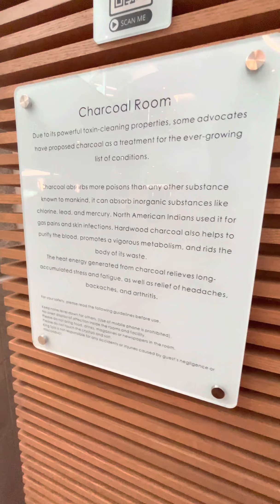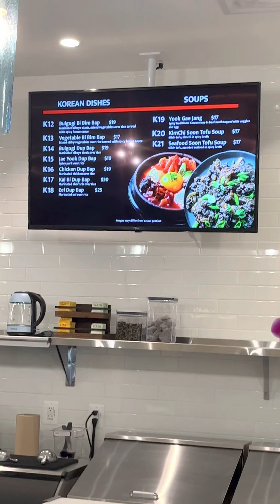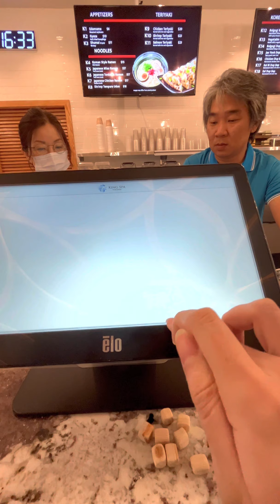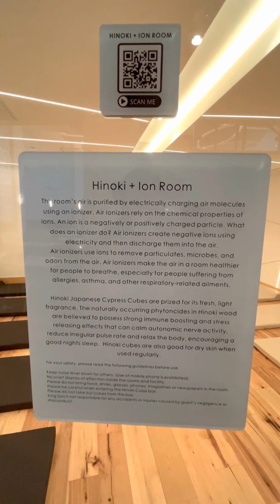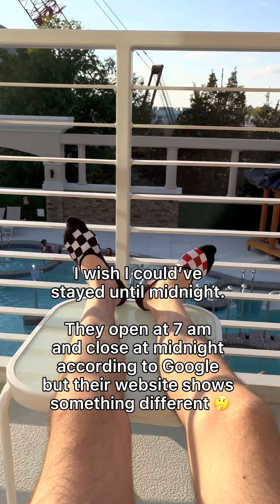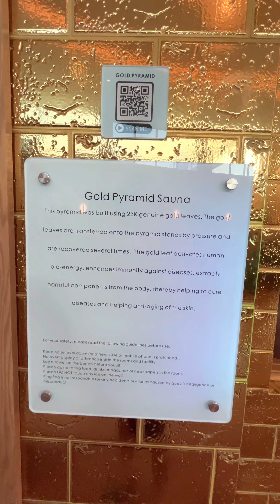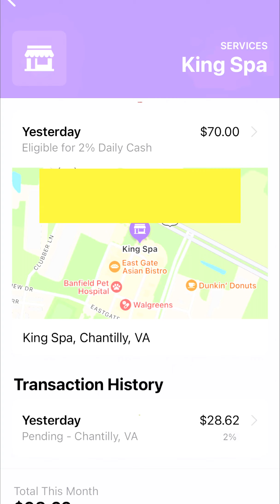King Spa Chantilly Virginia opening day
Let me know what you think of King Spa and if you think it’s worth the $70. Personally, I like this place but it's too expensive, I was hoping to visit on a weekly basis but with that price maybe once a month. :(